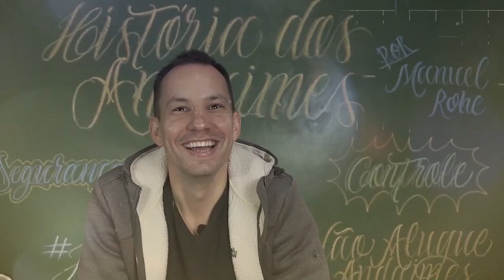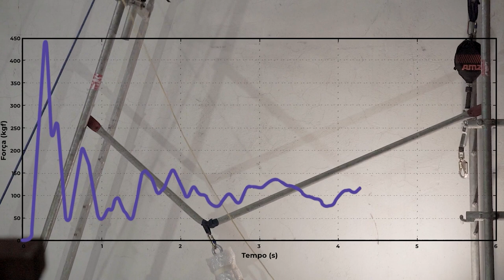QUEDA DO ANDAIME!!! O SURPREENDENTE RESULTADO QUANDO UMA PESSOA CAI DE UMA ALTURA DE 5M!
Hallo, wie gehts ?!

QUEDA DO ANDAIME!!! O SURPREENDENTE RESULTADO QUANDO UMA PESSOA CAI DO ANDAIME DE UMA ALTURA DE 5M

Neste vídeo gravado com o diretor da Bonier Equipamentos, Irivan Burda, mostramos o resultado surpreendente quando uma pessoa cai de uma altura de 5,00m com o talabarte ancorado na estrutura do andaime. Será que o andaime vai aguentar ? Simulamos esta queda com um boneco de 100kg e descobrimos quais impactos a pessoa sofre em uma queda de altura. O vídeo foi gravado no HUB Safety em Pinhais, PR.

O ensaio foi realizada em parceria com a AMZ, Bonier Equipamentos e 3+ Inteligência em Andaimes.

Contato do meu convidado especial:
Irivan Burda

No meu canal você ficará bem informado sobre assuntos diversos ligados ao mundo dos andaimes, inovações, trabalho em altura e segurança do trabalho.

Edição: saintvarfilmes